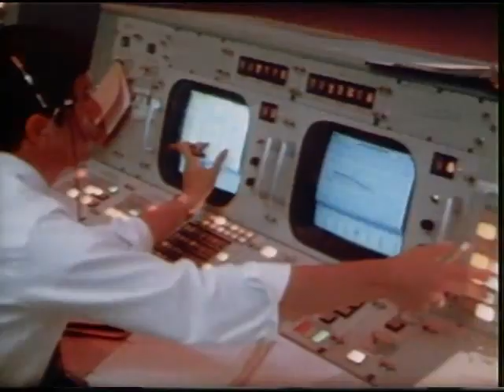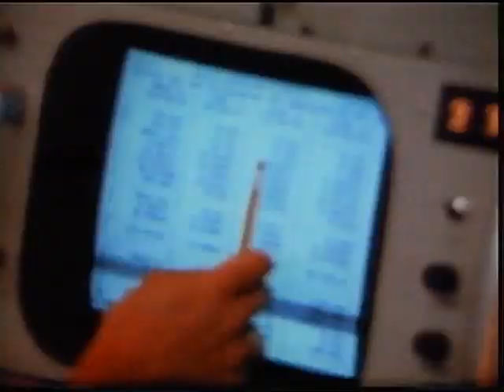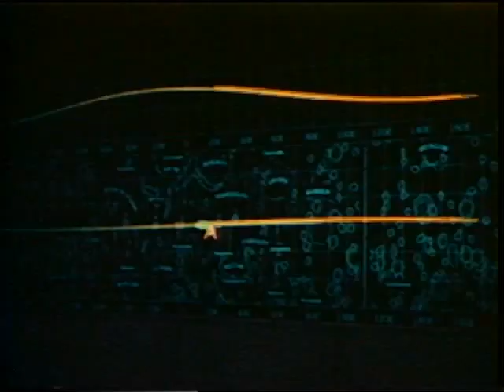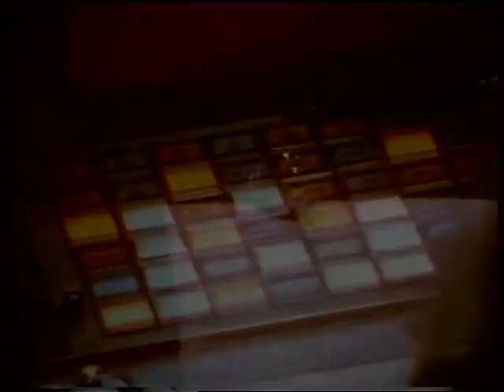Apollo 10: To Sort Out the Unknowns (1969)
NASA documentary about the Apollo 10 mission, May 18-26, 1969.